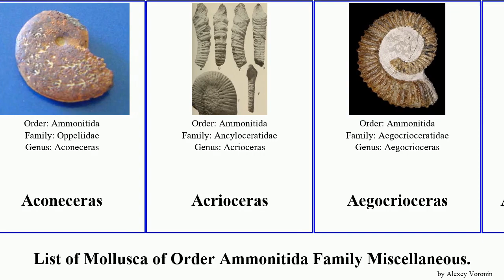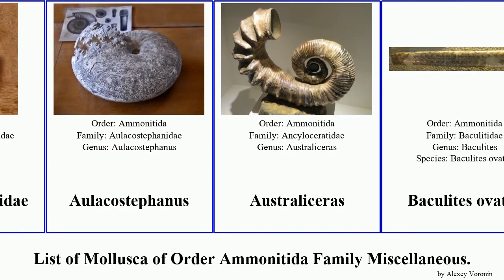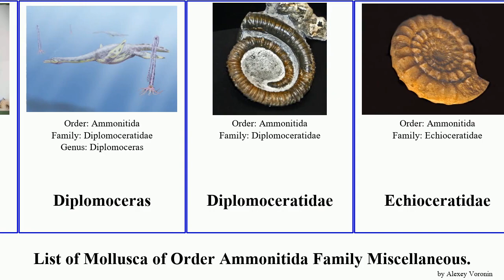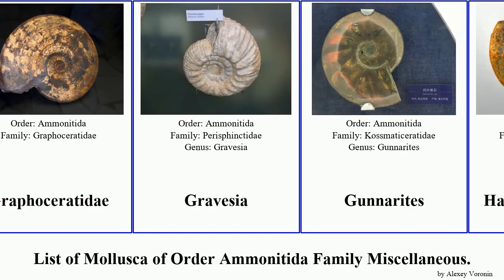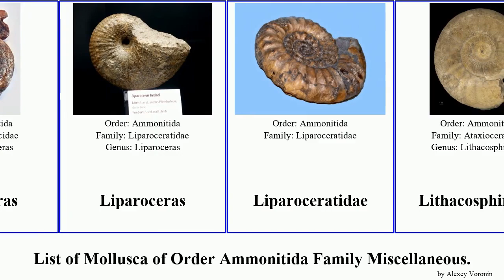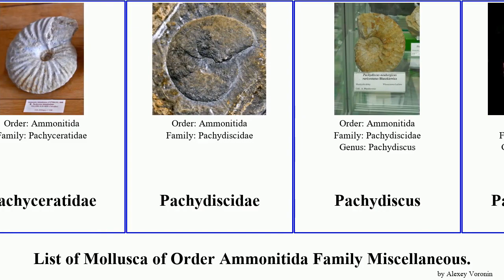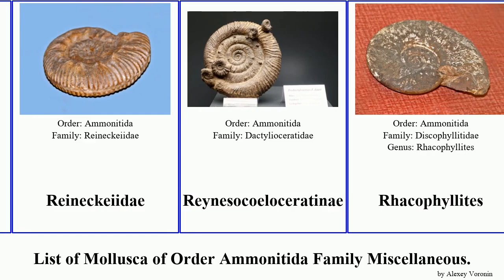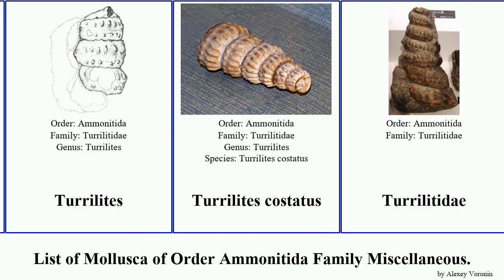List of Mollusca of Order Ammonitida Family Miscellaneous. jason medea rudra solare giganteus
Acanthoceras
Acanthoceratidae
Acanthohoplites
Acanthoptychoceras
Aconeceras
Acrioceras
Aegocrioceras
Aegocrioceratidae
Alsatites
Amaltheidae
Amaltheus
Amaltheus margaritatus
Amaltheus stokesi
Amauroceras
Anahoplites
Anapachydiscus
Ancyloceras matheronianum
Ancyloceratinae
Anisoceratidae
Arcticoceras
Arietites
Arietitinae
Arnioceras
Aspidoceras
Aspidoceratinae
Asteroceras obtusum
Asteroceras stellare
Ataxioceras
Ataxioceratidae
Aulacostephanidae
Aulacostephanus
Australiceras
Baculites ovatus
Baculitidae
Barremitinae
Barroisiceras
Behemoth
Brancoceratidae
Buchiceras
Cadoceras
Calliphylloceras
Calycoceras
Calycoceras cenomanense
Cardioceratidae
Catriceras
Cheloniceras
Choffatia
Cleoniceras
Coilopoceratidae
Collignoniceratidae
Coroniceras multicostatum
Craspedites
Craspeditidae
Crioceratitidae
Dactylioceratidae
Dactylioceratinae
Deshayesites
Desmoceratidae
Diplomoceras
Diplomoceratidae
Echioceratidae
Eleniceras stevrecensis
Eleniceras tchechitevi
Eleniceras nikolovi
Emericiceras
Engonoceratidae
Eotetragonites
Epaspidoceras
Erymnoceras
Euaspidoceras babeanum
Euaspidoceras perarmatum
Eucalycoceras
Euhoplites
Eupachydiscus
Fagesia rudra
Fagesia superstes
Forresteria
Garantiana
Gaudryceras
Gaudryceratidae
Gephuroceratidae
Goliathiceras
Graphoceratidae
Gravesia
Gunnarites
Hammatoceratidae
Hamulina
Hamulinidae
Hauericeras
Haugia
Hemihoplites
Hemihoplitidae
Holcodiscidae
Holcodiscus
Holcophylloceras caucasicum taiwanum
Hoplitinae
Hoploscaphites
Hyperlioceras
Hypoturrilites
Idoceras
Jeletzkytes
Juraphyllitidae
Kepplerites
Kosmoceras
Kosmoceras jason
Kosmoceras medea
Kosmoceratidae
Kossmaticeratidae
Kranaosphinctes
Lamberticeras
Leioceras
Lewesiceras
Liparoceras
Liparoceratidae
Lithacosphinctes
Lyelliceratidae
Lytodiscoides
Macrocephalites
Macrocephalitidae
Mammitinae
Mantelliceratinae
Mariella bergeri
Menuites
Metatissotia
Metoicoceras
Nannolytoceratidae
Neocomitidae
Neocomitinae
Normannites
Olcostephanidae
Oosterellidae
Oppelia
Orthaspidoceras
Orthosphinctes
Ostlingoceras
Oxynoticeras
Oxynoticeratidae
Pachyceratidae
Pachydiscidae
Pachydiscus
Pachysphinctes
Parapuzosia bradyi
Paratexanites
Parkinsonia
Parkinsonia parkinsoni
Parkinsoniidae
Pavlovia
Peltoceras
Peltoceratinae
Perisphinctidae
Peroniceras
Phylloceras
Phylloceratinae
Pictonia
Placenticeras whitfieldi
Placenticeras meeki
Placenticeratidae
Pleuroceras solare
Pleuroceras spinatum
Polymorphitidae
Polyptychoceras
Praerycites
Progeronia
Prolyelliceras
Promicroceras
Pseudoaspidoceras
Pseudocrioceras
Pseudocrioceras fasciculare
Pseudogarantiana
Pseudopeltoceras
Pseudothurmannia
Psiloceras
Psiloceratidae
Puzosia
Puzosiinae
Quenstedtoceras
Rarenodia
Reineckeiidae
Reynesocoeloceratinae
Rhacophyllites
Scaphitidae
Schloenbachiidae
Schlotheimia angulata
Schlotheimiidae
Shastoceras
Silesitidae
Skirroceras
Skirroceras macrum
Sowerbyceras
Sphenodiscidae
Stephanoceras humphriesianum
Stephanoceratidae
Teloceras
Texanitinae
Tissotia
Tissotiidae
Titanites
Titanites giganteus
Tragophylloceras
Tropaeum
Turrilites
Turrilites costatus
Turrilitidae
Ussuritidae
Vascoceras
Vascoceratidae
Vermiceras
Virgatitinae
Watinoceras